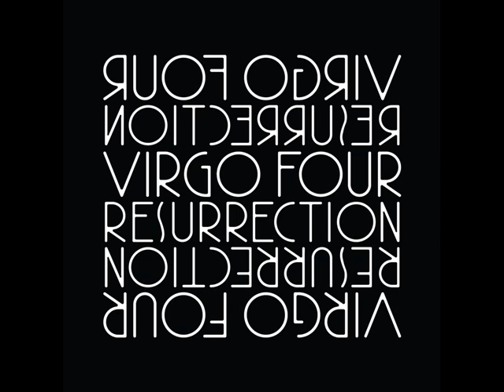Virgo Four - Sexual Behavior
Licenced by Rushhour and Virgo Four!
Resurrection is the follow up to the reissue of Virgo (Four)'s S/T album, which was released by Rush Hour in 2010. This album is a collection of unreleased tracks that were produced over a 6 year period between 1984 and 1990 in various home studios around Chicago. The tracks were selected from 100's of 4-track tapes that had been untouched and unreleased all these years due to local record business politics and disinterest. These demo recordings have been restored and mastered for release. The CD release holds 15 tracks, while the limited edition vinyl box set contains 15 tracks, totalling a cool 30 tracks. Resurrection really shows the the rich, diverse and unique quality of Virgo Four, which leaves you wondering what impact they would have made on the (Chicago) house scene if they would have gotten released back in the day. For now we are really glad these gems have been unearthed and are proud to give Virgo Four the spotlight they so much deserve.

Enjoy and YOU like it? BUY it!
Greet,

Ocke